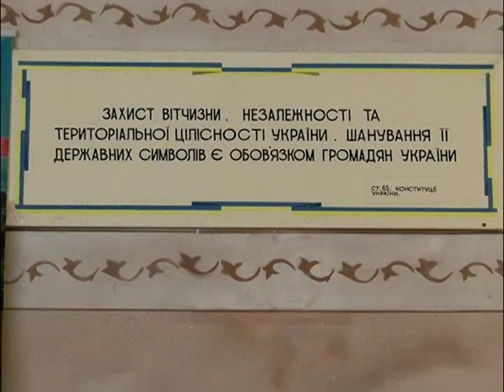Разом до ПЕРЕМОГИ! 21 09 2023 Посмертна нагорода Герою Віталію Яценку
21 вересня 2023 року. Разом до ПЕРЕМОГИ!
575-й день війни
20 вересня у світлиці 3-го відділу Обухівського районного територіального центру комплектування та соціальної підтримки відбулося вручення державної нагороди сім’ї полеглого героя. Яценка Віталія Вікторовича  посмертно нагороджено орденом «За мужність" ІІІ ступеня.  Вручення провів виконуючий обов'язки начальника 3-го відділу, майор Самоходський Олександр Вікторович